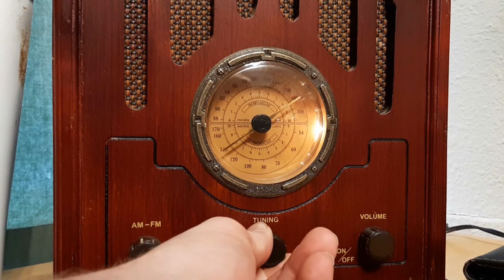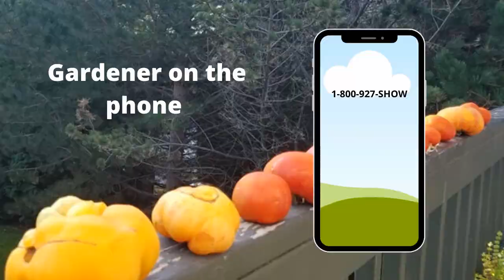S4E18 Fall garden prep, Powdery Mildew - Guest Erin Schanen - Garden talk radio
If you are downloading our show you like gardening and thank you

With programming of Videos and our radio show we work hard to bring you information that you can use. Each year we create a survey to gather information to present to companies and current sponsors to show them trends and needs of our followers
Here is our 2020 Survey 25 click the box questions about 2 to 3 minutes to fill it out. Thank you

Segment 1 Joey and Holly talk about  Getting the fall garden ready
Segment 2 Joey and Holly talk about what is and how to deal with powdery mildew
Segment 3 Joey and Holly talk with their guest  Erin Schanen is a blogger, plant enthusiast, avid youtube gardener, and gardens in zone 5b in Wisconsin.  She has been featured in a number of magazines, and is a garden speaker.  Her website is theimpatientgardener.com

Segment 4 Joey and Holly answer garden questions